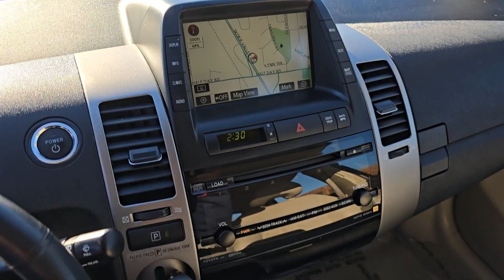2008 Toyota Prius Standard Highland Park, Northbrook, Deerfield, Buffalo Grove, Glenview IL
Pre-Owned 2008 Toyota Prius Standard available at Acura Highland Park located in 2699 Skokie Valley Rd, Highland Park, IL, 60035. Servicing the Highland Park, Northbrook, Deerfield, Buffalo Grove, Glenview area.
Please mention the stock AU1132 when you contact the dealership for this vehicle.

Get acquainted with the  2008  Toyota Prius.  Take a closer look at this stylish and practical Prius. It's a superb blending of the latest safety and infotainment tech, industry-leading efficiency, and smooth-riding comfort. With Prius's striking good looks and available all-wheel-drive, you'll have the confidence to follow wherever the road leads. The following are some of this vehicles highlighted options: Keyless Entry, Navigation System, Back-Up Camera, Keyless Start, Premium Sound System, Steering Wheel Audio Controls, Alarm, Aluminum Wheels, Traction Control, Intermittent Wipers. Find driving pleasure at the intersection of smart and stylish when you take this Prius for a spin. Our professional staff will make test driving this sleek Prius the best part of your day!